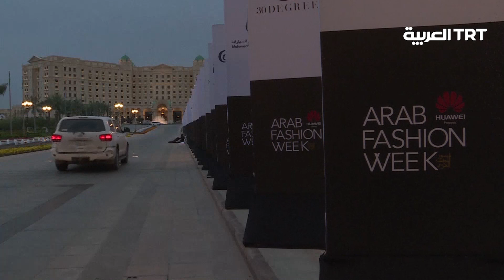‏‎عارضات الأزياء "يصنعن التاريخ" في ‎السعودية